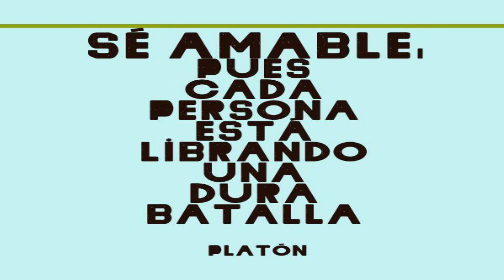​🔴​ 👉 ​👉 Régimen Va Tras La C4B3Z4 DE JULIO BORGES 😕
AHORA REGIMEN DE MADURO VA DETRÁS DE JULIO BORGES MAS DETALLES AQUI... DIME ¿QUE OPINAS?